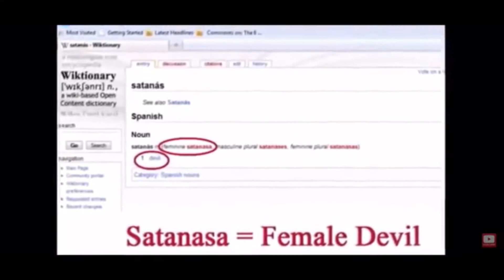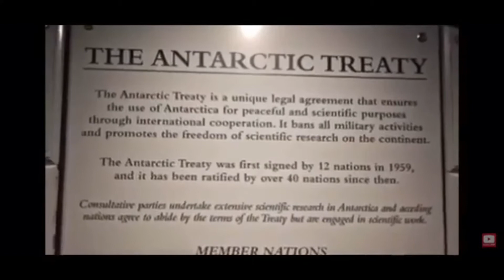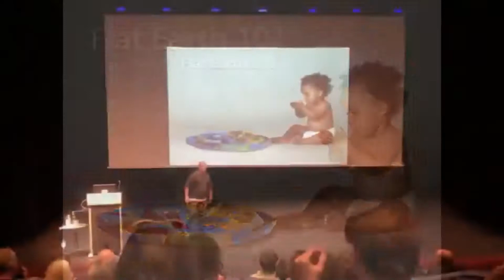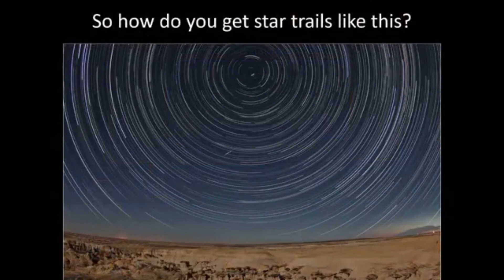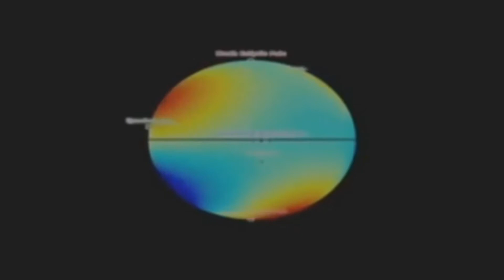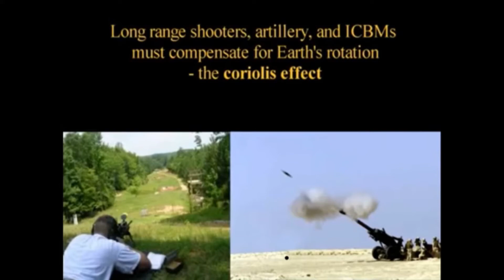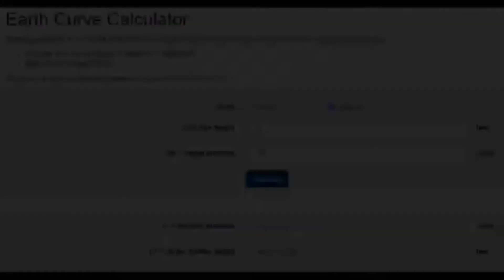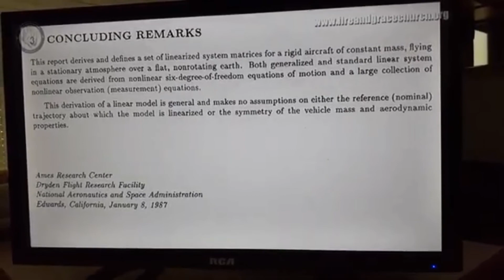FE Conscious - Truth Speaks (A Documentary "sort-of")